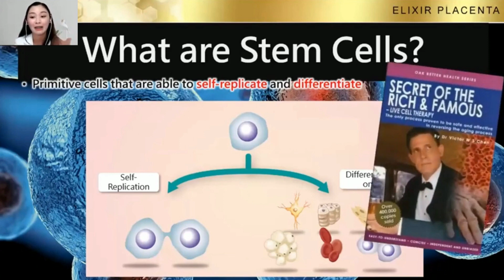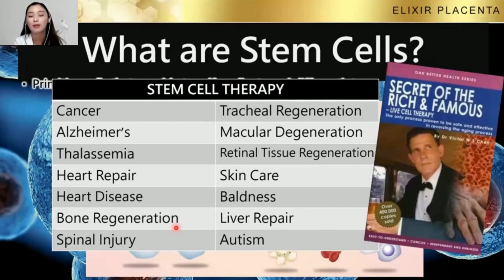Elixir Placenta | What are Stem Cells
👉Elixir Placenta
👉GFoxx International

GFoxx International is a partner of myFace Marketing Technology.  GFoxx International is now officially listed on the myFace Marketing Technology website, and we are sharing this with you now on our GFoxx International website.  GFoxx International's expertise is mission-critical biological systems research for cross-platform engineering & manufacturing operations.  We support scientists in multi-organizational collaborations.  If your company needs experienced professionals, please reach out.  We specialize in model design, fabrication, through-life performance, and reliability testing in the life sciences, defense, transportation & automotive industries.  Join us in our commitment to delivering the best value to our customers.  We look forward to working with you on your next product or application challenge.  Thank you for visiting us on our website`s YouTube channel, and we look forward to working with you soon.

Welcome to elixir placenta. elixir placenta is a new way to bring almost instant relief for common pregnancy discomforts.  elixir placenta does it all.  elixir placenta supports breastfeeding, helps reduce milk oversupply, helps mom reach her birth goals, and has many other amazing benefits.  elixir placenta is sold only on our website and not in any retail store.  elixir placenta is also manufactured in a state-of-the-art clinical lab environment.

The placenta gfoxx was recommended to me by my friend John who swore that it worked.  I didn't believe him, but I decided to do an experiment of my own.  After doing the research, I discovered the fact that the Elixir placenta really works.  The reason why I spent so much time researching Elixir placenta is that this is such a hotly debated topic.  Elixer placenta is not a magic pill, but if you have used Elixer placenta, you will know that it isn't bad either.  This video will be a completely unbiased overview of Elixir placenta. Please watch my entire Elixer placenta gfoxx training video to get the full understanding.  However, if you really are thinking about getting Elixir placenta for yourself, please remember that I am just an average guy that tried to engage Elixer placenta myself, so it is really up to you how much or how little you want to buy this.  Watch my Elixer placenta gfoxx demo if you would like to learn about Elixer placenta!